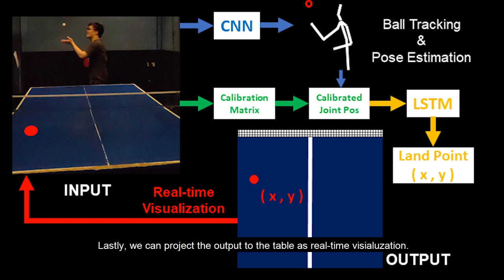FuturePong: Real-time Table Tennis Trajectory Forecasting using Pose Prediction Network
CHI 2020 LBW 059
by Erwin Wu, Hideki Koike from Tokyo Institute of Technology.